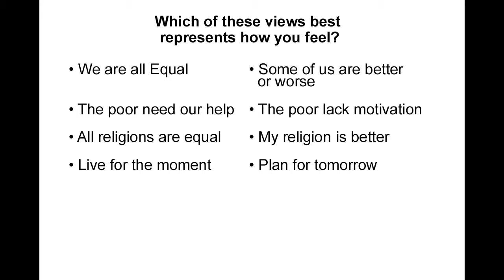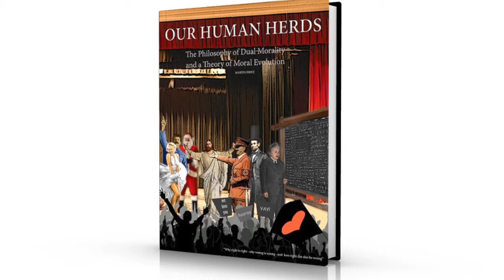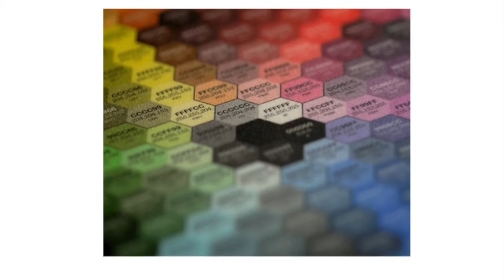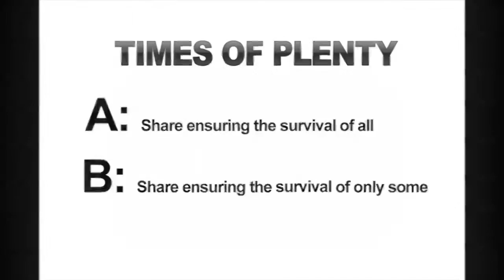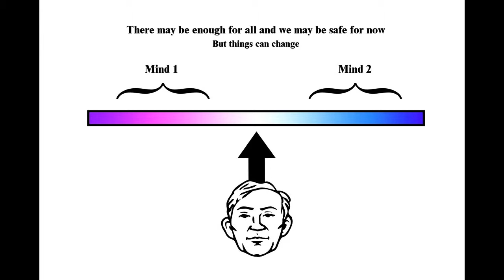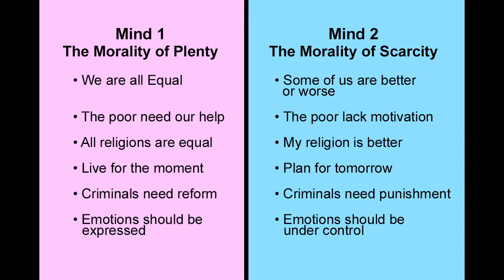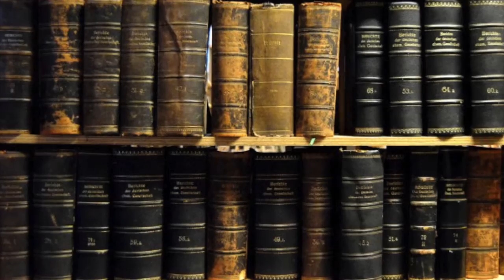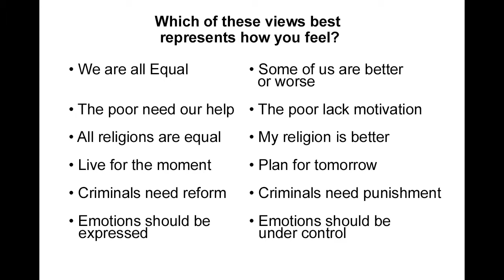Our Human Herd - Part One (Old)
The theory of Dual Morality explains the entire human moral experience. In doing so, it solves what had previously been understood as seemingly insurmountable moral contradictions, conflicts, and dilemmas between individuals and groups.